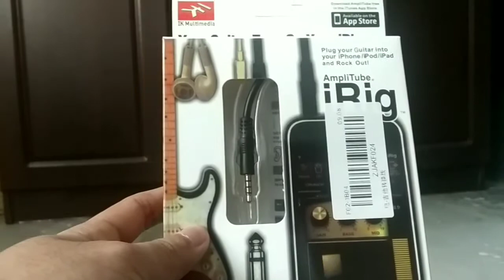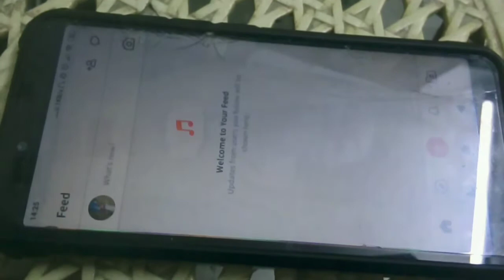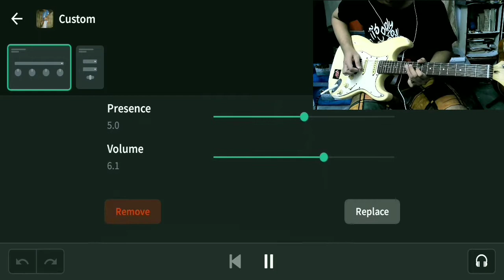Quick Test and Review iRig (Filipino)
Ginawan ko ito ng review sa mga nagbabalak bumili ng ganyan sa shopee kung pasok ba o sabit sa budget.

Pag-pasensyahan niyo na ang aking pag-gitara quick test lang ang aking ginawa.

Dahil sa sobrang ingay sa labas muted ko na yung audio sa review at text na lang nilagay ko.